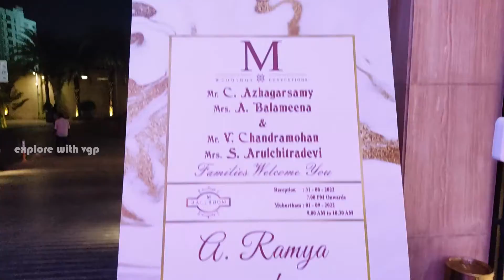Happy grand wedding after corona | wedding vlog tamil | grand wedding food | marriage vlog tamil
In this video The grand wedding in tamil
 after corona restrictions all relatives joined together for the grand wedding at chennai, in this wedding we enjoyed lot, we dance for some of the tamil songs and having lots of funny elements finally the marriage food was really good, totally good wedding with fun loaded